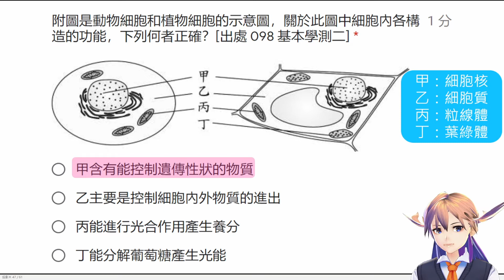098 細胞各構造的功能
098 基測，學生要瞭解細胞的基本構造，並瞭解每個構造的功能。